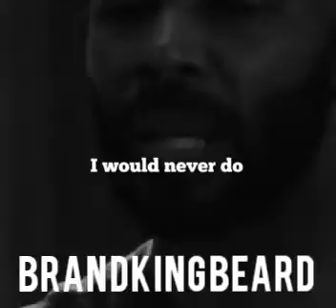I Don't Deserve This.